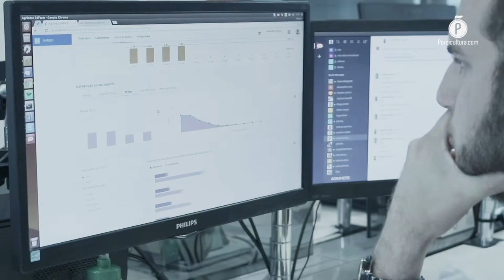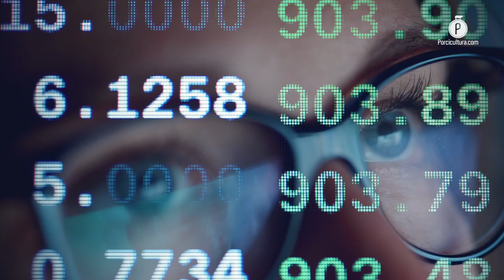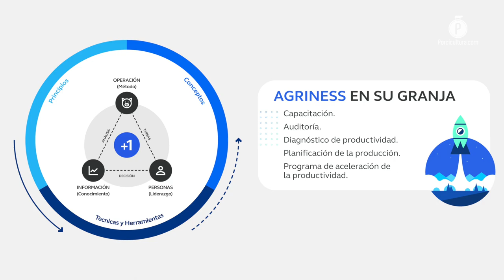Agriness Provimi Cargill Animal Nutrition juntos para buscar áreas de oportunidad en la porcicultura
Platicamos con Ernesto Domínguez, ejecutivo de Agriness en México para conocer cómo el uso de los datos, números, parámetros y evaluaciones son factores de “poder” para potenciar la operación en la porcicultura tecnificada.

El enfoque principal de Agriness es impulsar el desempeño productivo en la porcicultura, esto a través de su plataforma tecnológica, la cual ofrece soluciones innovadoras para mejorar el registro y la gestión de la información en las granjas.

En entrevista exclusiva para PORCICULTURA.COM, Ernesto Domínguez, ejecutivo de la firma brasileña, especificó los objetivos, funcionalidad y beneficios que esta herramienta pone a la disposición de la porcicultura mexicana, potenciada por la experiencia de Cargill Animal Nutrition y Provimi.

Innovación y tecnología para el conocimiento

Agriness es un software especializado en la gestión de unidades de producción de cerdos, que brinda a los porcicultores un control de distintos datos en los apartados clave dentro de sus explotaciones, desde el número de animales, el estado de salud, además del inventario disponible y el uso de medicamentos.

Ernesto Domínguez explicó que, con el uso de la información como el pilar de su funcionamiento, la plataforma recaba todo tipo de cifras a través de una metodología conocida como “Pensamiento+1” (P+1), cuya finalidad es ayudar a la granja a alcanzar su máximo potencial mediante conocimientos y análisis de herramientas para utilizarlos.